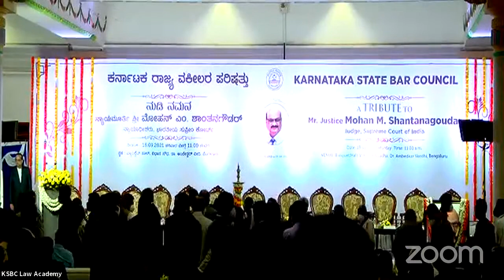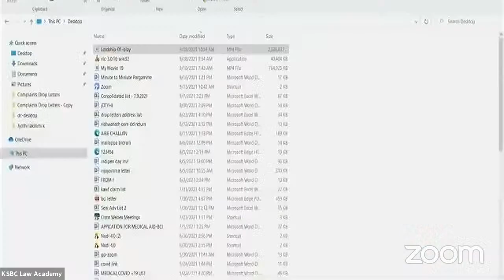LIVE- A TRIBUTE TO JUSTICE MOHAN.M.SHANTANAGOUDAR, JUDGE, SUPREME COURT OF INDIA - LIVE 18/09/2021